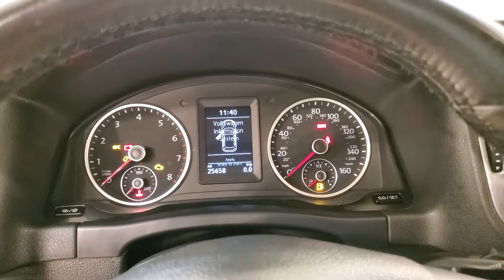2017 Volkswagen Tiguan 2.0T S MEDIA SCREEN BACK UP CAMERA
Stock #:030289
ONE OWNER, 2 KEYS, AUXILARY AUDIO INPUT, BACK-UP CAMERA, BLUETOOTH CONNECTION, CD PLAYER, HEATED FRONT SEATS, INTEGRATED TURN SIGNAL MIRRORS, KEYLESS START, PUSH BUTTON START, SIRIUS XM SATELLITE RADIO, USB, 118-POINT INSPECTION PROCESS.
CARFAX One-Owner.